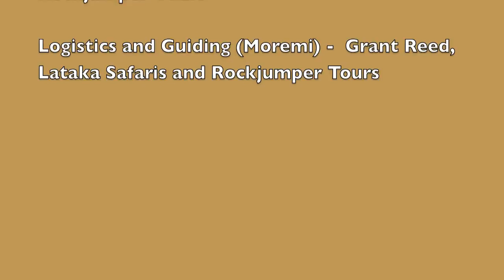Namibia and Botswana Wildlife Slideshow - Part One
Photographs from a Rockjumper Tours expedition to Namibia and Botswana. Part One includes images of wildlife and scenery from Windhoek, Walvis Bay, Namib-Naukluft National Park, The Spitzkoppe, the Erongo Mountains and Etosha National Park. Part Two features the Okavango River, Mahango Game Reserve, Okavango Panhandle and the Moremi Game Reserve in the Okavango Delta.

describes the expedition in detail.